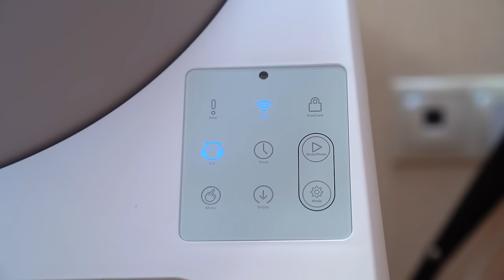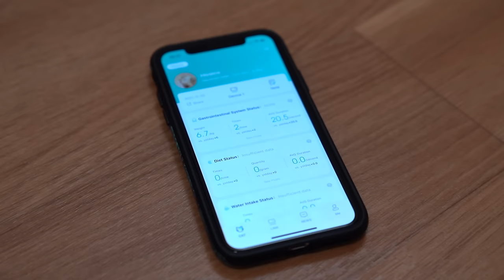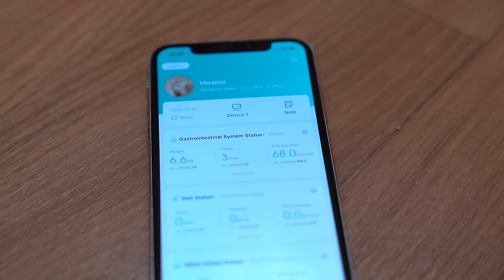CatLink AI Litter Box - Approved by Hosico!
What is it? House for cats? Concrete mixer?
It's a CatLink AI Litter Box - SCOOPER! Pro Version! 😺❤️
I did a complete test of CatLink AI Litter Box.
It has everything you need and more: App Control, Mode (Auto, Manual, Timer, Empty), Health Report, Data for each cat of yours, Cleaning Reminder, 13L waste box, Safety System, Shared control with friends, One press to empty, Ambient Lighting, Temp& Hum Sensor, Light sensor, Weighting sensor, Infrared senser, UV Lamp, Radar System.
This is a real spaceship! 🚀